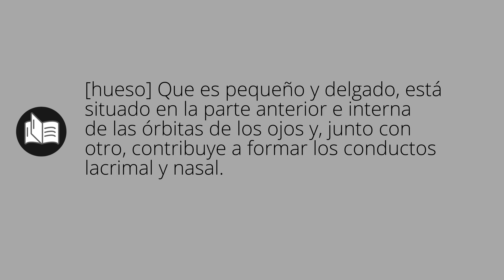Que significa LACRIMALES • lacrimales SIGNIFICADO • lacrimales DEFINICIÓN • Que es LACRIMALES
Que significa lacrimales en español. Cual es el significado y definicion de lacrimales. que es lacrimales. lacrimales definiicon en español. Todos los significados y definiciones del diccionario español.

Diccionario de la RAE (Kindle):
Diccionario de la RAE (Tapa dura):
Diccionario de primaria VOX:
Diccionario Esencial de la Lengua Española:
Diccionario Cambridge Español - Inglés: